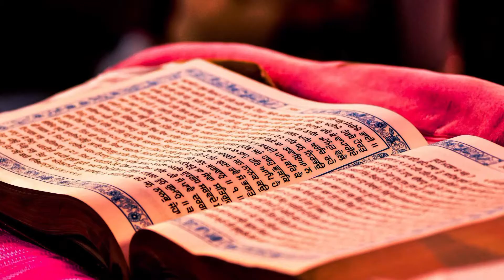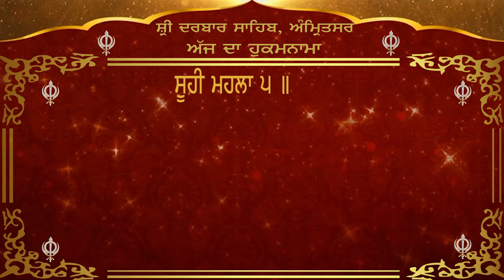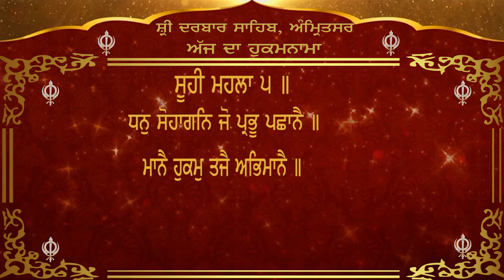Today's Hukamnama from Darbar Sahib Amritsar Channel Y